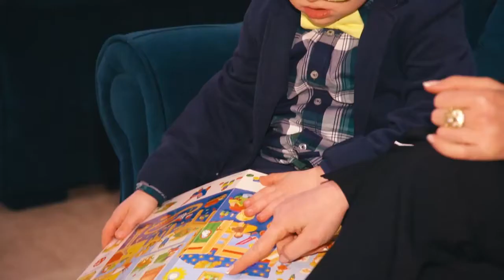ალეს ამბავი ბათუმიდან